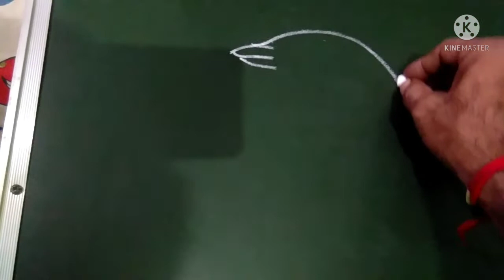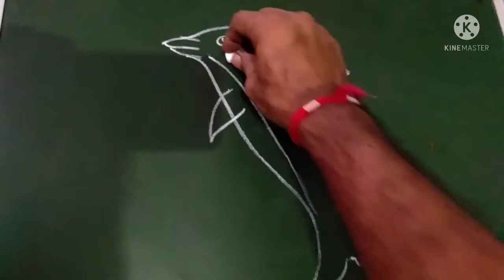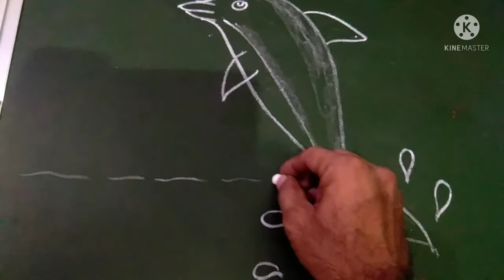how to draw dolphin drawing easy way || डॉल्फिन का चित्र एवं महत्व पूर्ण जानकारी